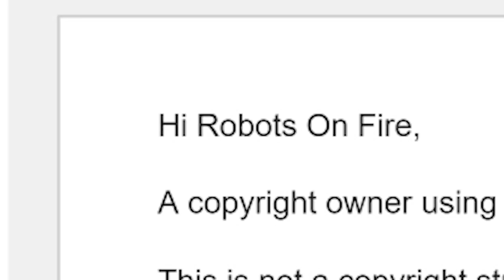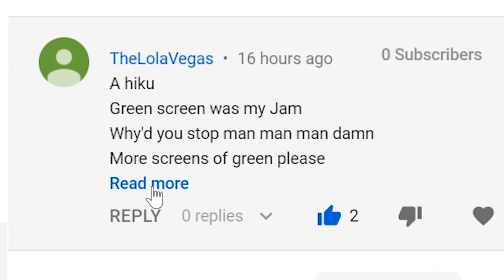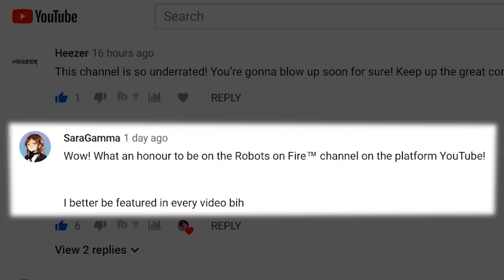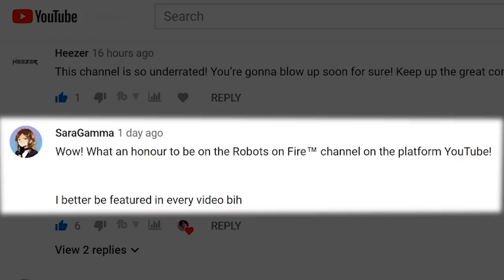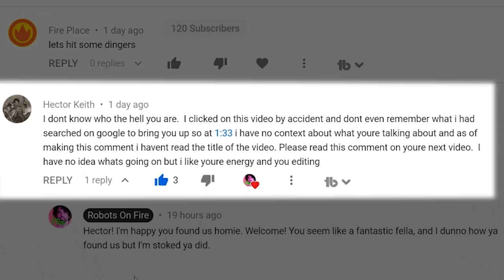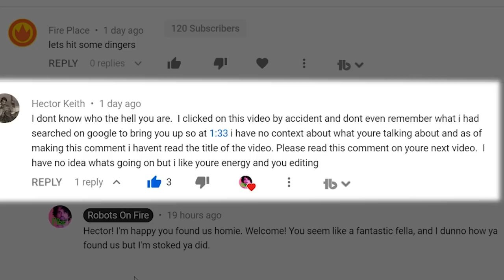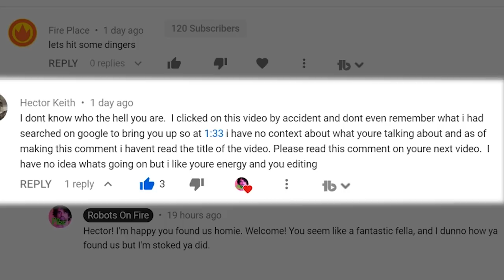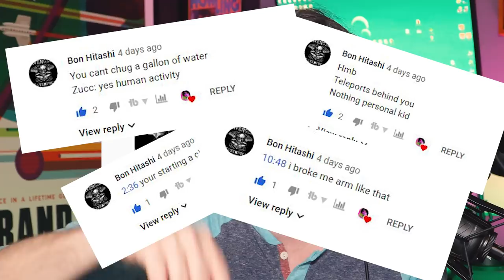UMG Attacks Small YouTuber! YouTuber Reads Comments in Response! [Updates! Drama! And Comments!]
Universal Music Group claimed my channel and I read your comments.

Congrats are in order boys, I finally have some youtube drama!

I read a bunch of your comments and animate a few of them. So you're gonna get some youtube drama (aka YouTube Beef) and you're gonna get some of your comments read back to you by me. Truly a win, win situation.

Other buzz words: Youtube comments, youtube beef, youtube drama, umg drama, universal music, small youtubers,

I love you guys, keep commenting and spread my channel to your friends.